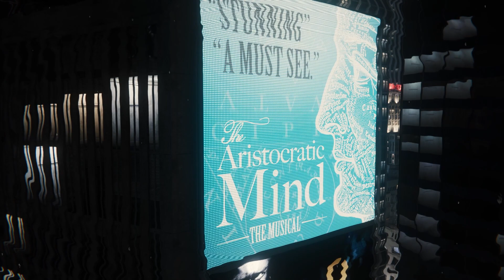Marvel's Spider-Man #18 || GAMEPLAY COMPLETO DUBLADO EM PORTUGUÊS PT-BR (No Commentary)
Episódio 18 da minha série de Marvel's Spider Man dublado em português pt-br!

0:00 Reiniciando a Times Square
3:08 Spider-Hack
9:40 Explorando a cidade
15:08 Esconderijo do FISK
20:50 Mergulho Agitado
24:00 Explorando a cidade
27:27 Intrometido
PC Specs:
XPG Gammix D10 16GB DDR4 @ 3600 MHz
NVIDIA RTX 3070 8GB GDDR6 256bit
SSD Hikvision Deisre 1TB M.2 NVME
HD WD Green 1TB 7200RPM
EVGA 600W White

Periféricos:
Controle Dual Sense (PS5)
Monitor Gamer Ninja Sharingan 24" 165Hz
Cadeira Gamer Ninja Katana
Headset Lehmox GT-F1
Microfone BM800 Vedo USB
Caixa de papelão como gabinete porque a GPU não cabe no meu K-Mex CG30S1
Mesa de buteco
Mouse de 1 real do aliexpress
Teclado de 15 reais da Maxprint porque minhas cachorras comeram o meu antigo